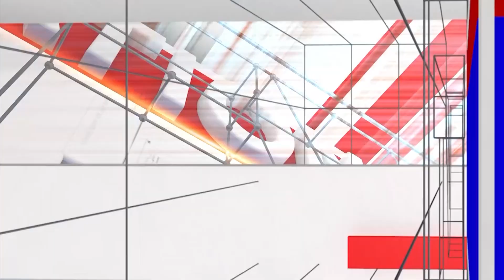Pavi Poovappa : ಪವಿ ಪ್ರಕಾರ ಡ್ರೋಣ್ ಡಮ್ಮಿ! | Bigg Boss | National TV